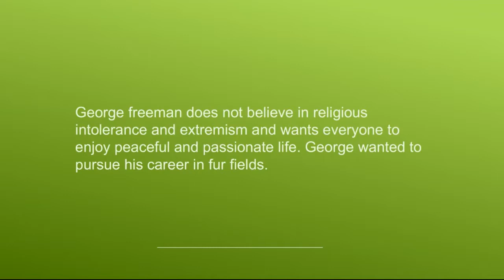George Freeman - Presiding Chaplain at The Monastery, a Universal Life Church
George Freeman worked at 385th Military Police Bat., 7th US Army for 9 years. He also remained a significant member of WNG, 161st Inf. Regiment, 41st Div. Spokane, WA.  Find out more about him at his official